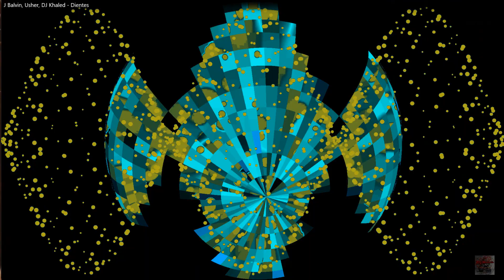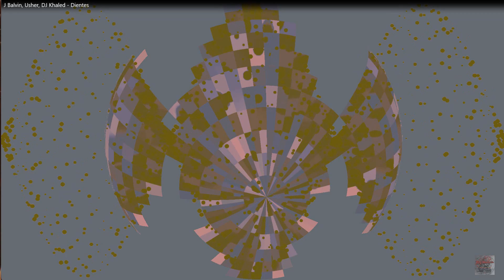J Balvin, Usher, DJ Khaled Dientes Audio